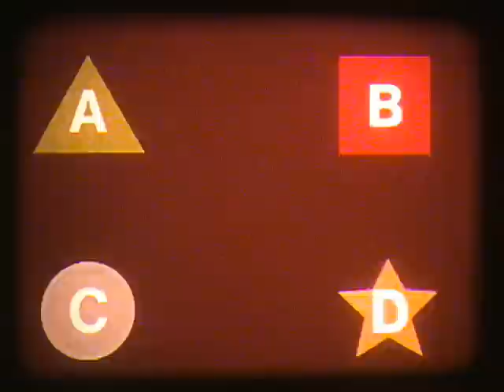The Future is Obsolete by Voyager One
Video for Voyager One's "The Future is Obsolete" created by Projectorhead